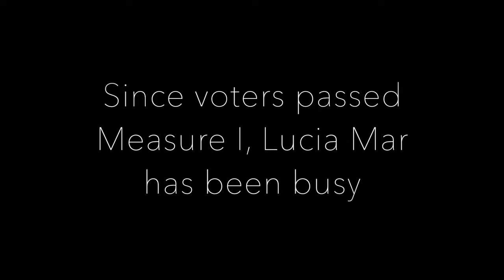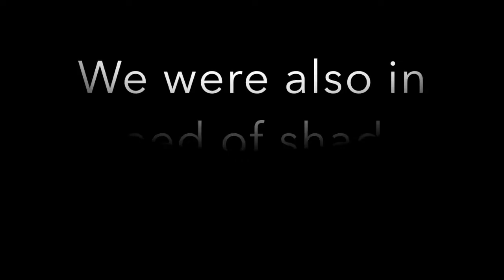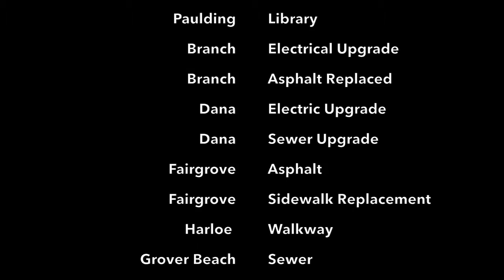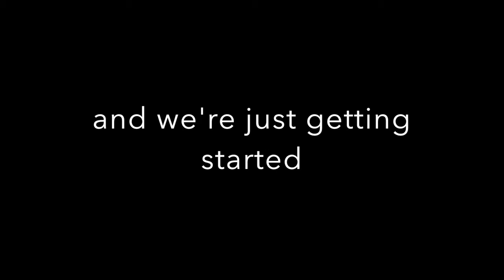Lucia Mar's Bond Projects